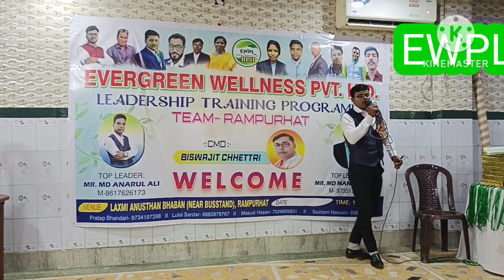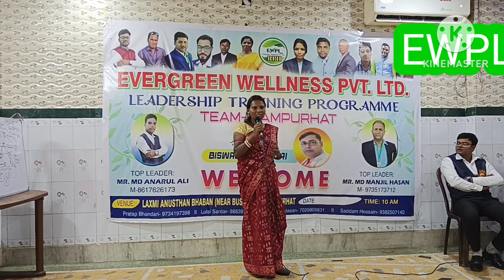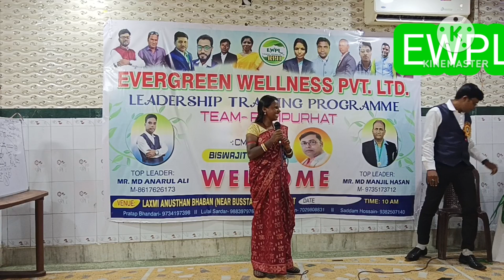EWPL LDP SEMINAR RAMPURHAT TEAM Mrs KALYANI MAHALI From Asansol 👍👍👍👍👍👍💗💗💗❤️❤️